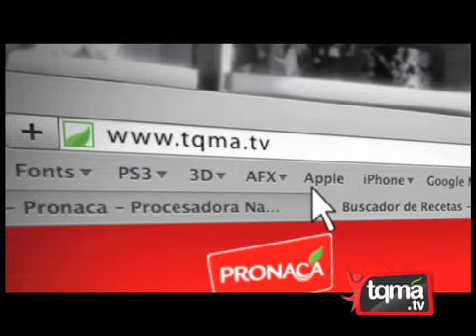Ensalada Oriental - Recetas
Ensalada Oriental, una saludable receta, ingredientes y preparación Para esta y más recetas Visita